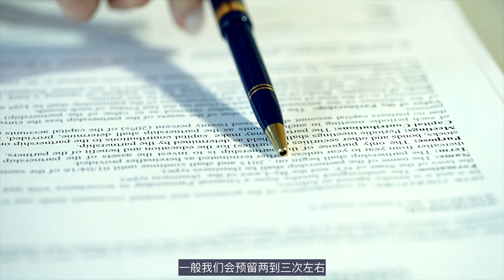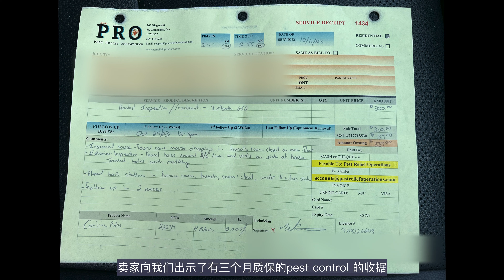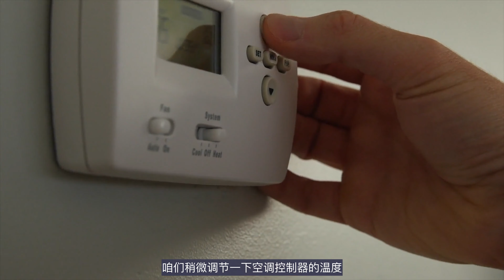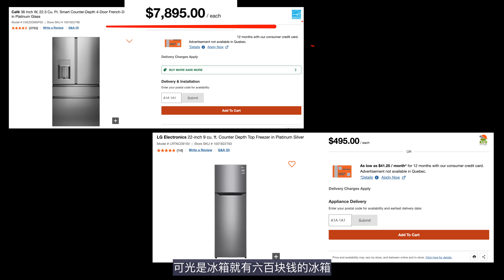Final Walkthrough 到底要检查哪些东西？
联系一飞：
微信：linyifei2000

一般 房子 在 交接 之前，都会预留2-3次左右的看房机会
一飞建议所有买家，要在房子交接前一天，做一次 final walkthrough

这次看房对于买家来说很重要
这是最后一次能够跟 卖家 对 房屋问题 进行协商的机会。

1.什么时间做 final walkthrough 最好
一飞很明确的给您一个答案，交房前一天！
因为这个时候卖家大概率已经搬完家了
所以您在 final walkthrough 的时候看到应该就是您最后收房时的样子
有的 买家 可能因为工作等原因没办法在最后一天来做  final walkthrough
那一飞也建议您不要提前太多天。

2. 修复 验房报告 上的问题
在我们得到 验房报告 之后
很多 经纪 会就一些主要问题让 卖家 在交接前进行 维修
并提供收据或者照片给 买家经纪 或者 交接律师
但是一飞还是建议客人最好能到房子里实际检查一下 修复状况
在进行final walk through时，您最好带着写好需要修补的清单
同时，您最好也顺手检查一下家用电器是否好用
接下来就是 检查房子 的 家用电器 说明书啊
车库门的遥控器有没有留下，车库门是否能正常工作，
总之，您在 final walkthrough 的时候检查的仔细一点
交接之后咱们就少点麻烦。
我们还需要注意看一下当时写在 合同 里要求留下的物品，是否按照要求给买家留下了

3.垃圾处理
这也是经常会发生的问题之一 也是约在最后一天的原因之一
虽然一般我们在 签合同 的时候都会写上要打扫干净卫生这一条，
在 final walkthrough 的时候如果发现卖家有遗留下来的垃圾，
一定要及时和律师沟通

 final walkthrough 的目的就是发现问题
有任何您觉得需要解决的问题，
您最好都拍个照片留作证据发给律师
一边要让您的买家经纪和卖家进行交涉，
一边要和律师讨论如何处理。